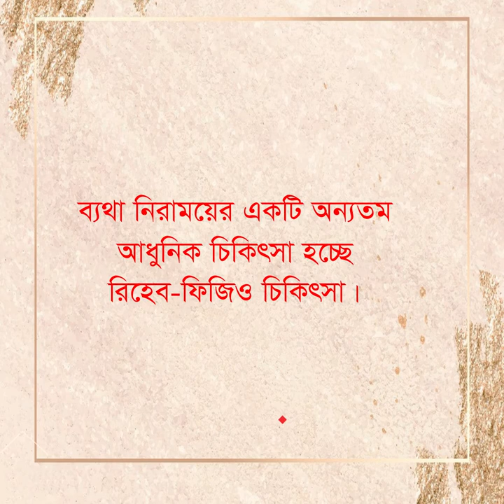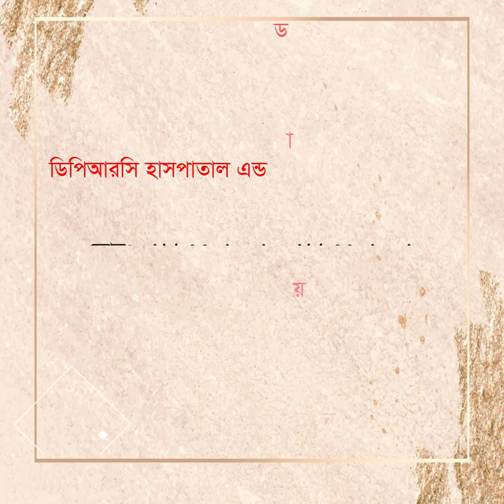ব্যথার রোগীরা অবশ্যই দেখবেন || Pain Relief Treatment